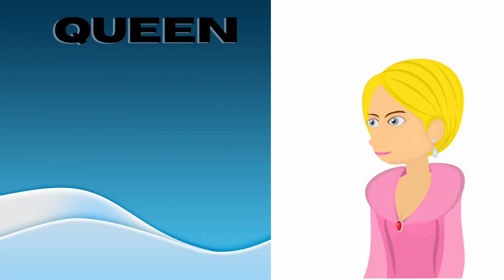Abc Song | Abc Phonics Song For Toddlers | Alphabet Song for Kids | A for Apple | Nursery Rhymes